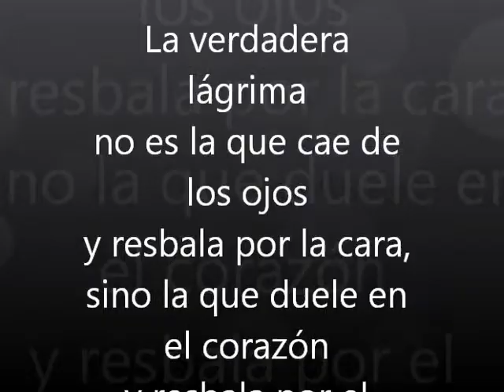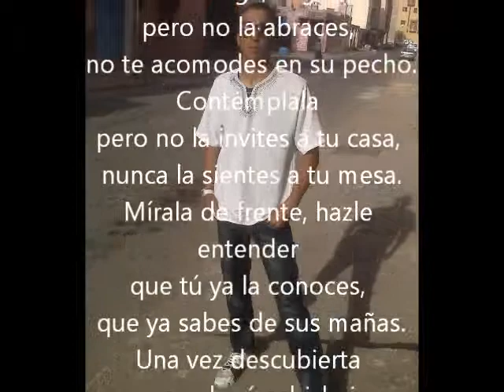palencia music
ola